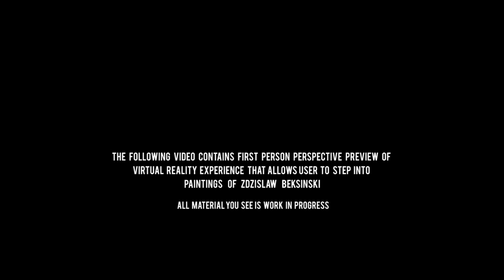De Profundis - step into Zdzisław Beksinski's paintings in VR (FPP view)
Short -first-person perspective preview of virtual reality experience that allows user to step into paintings of Zdzisław Beksiński.

PL:
Wideo przedstawiające widok z perspektywy pierwszej osoby podczas wirtualnego spaceru po świecie obrazów Zdzisława Beksińskiego.